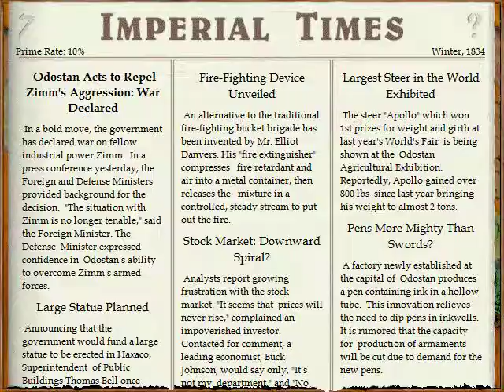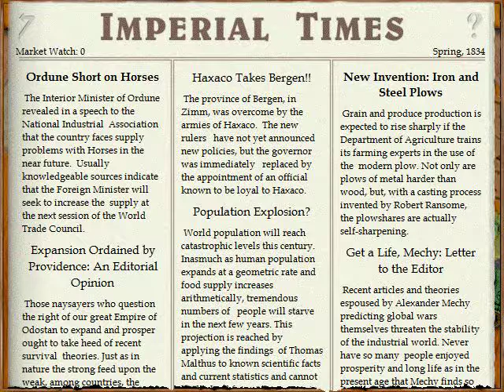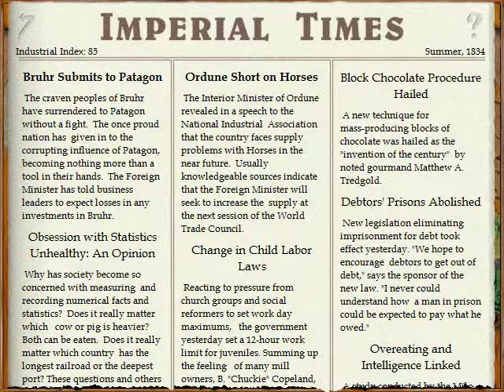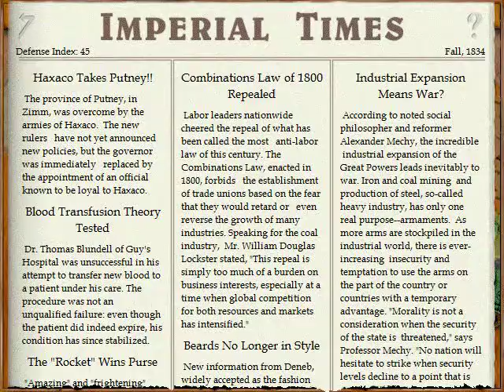Lets Play Imperialism - Krieg die Zweite (deutsch) part013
Zimm, will dass wir ihnen helfen. Wir sind aber nicht lebensmüde und springen auf den Zug der Zimmbasher auf.